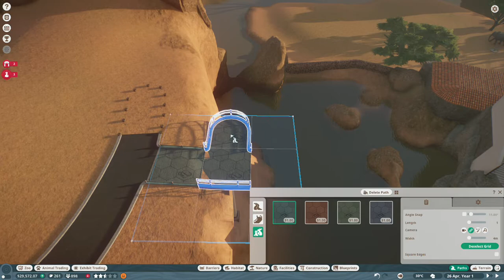PLANET ZOO | MYERS LAKE ISLAND ZOO WALKTROUGH | #1 ANIMAL WELFARE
On this part,
After we have done in africa, nancy called us that bernie was missing in the artic. Dominic Myers was the man who in charged after this situasion. but he can't managing the zoo. so nancy are calling us to solve some problems at another zoo called lake island zoo. the first step it to make sure all of the animal's welfare are good enough, have no protesters, have at least 1150 guest in the zoo and earn yearly profit of $15,000 by adding some enrichment to the animals and educating the guest

Enjoy. and if you like please subsribe
PLANET ZOO CAREER MODE 6 SQUEEZING THE MARGINS
PLANET ZOO LAKE ISLAND ZOO PARK WALKTHROUGH
COMPLETED TASK: BRONZE
- HAVE NO PROTESTERS
- HAVE AT LEAST 1150 GUEST
- EARN YEARLY PROFIT OF $15,000